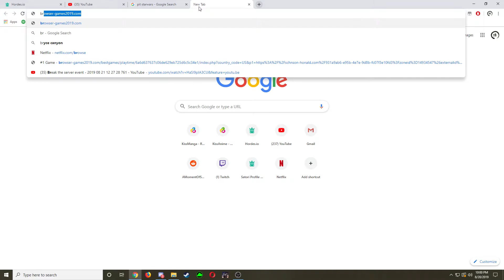Finding the hidden mountain boss - Hordes.io Beta Test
Me and my group were looking around the mountains and found the conjurer, I clicked on his text and well. it broke the game :)